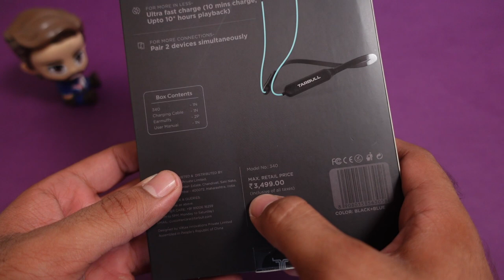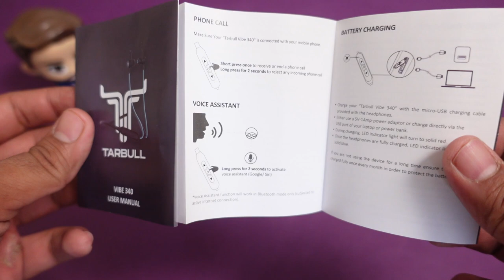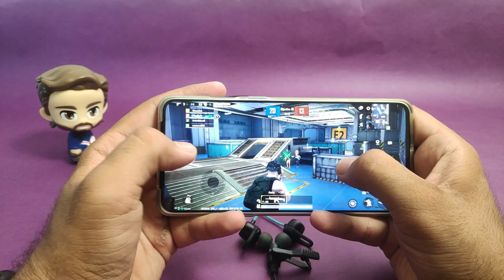Tarbull Vibe 340 Neckband with 3D Sound ⚡⚡ is it Perfect Neckband Under 1000 🤔🤔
Perfect Neckband Under 1000 🤔🤔 Tarbull Vibe 340 Wireless Earphones with 3D Sound ⚡⚡

Tarbull Vibe 340 Bluetooth Earphone :-

You can also check Tarbull MusicMate 550 Wireless Earphone "World's 1st Bluetooth Neckband with 1001 Preloaded Songs" :-

This Video is all about "Perfect Wireless Earphones Under 1000 🤔🤔 Tarbull Vibe 340 Wireless Earphone with 3D Sound ⚡⚡ "